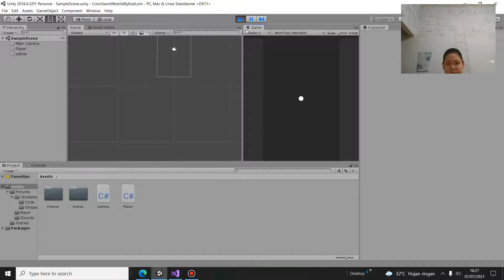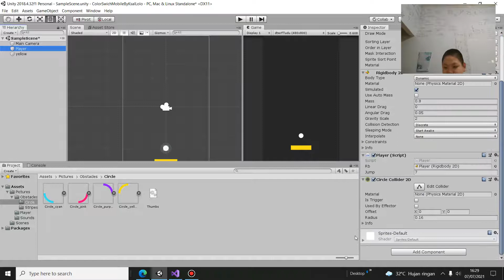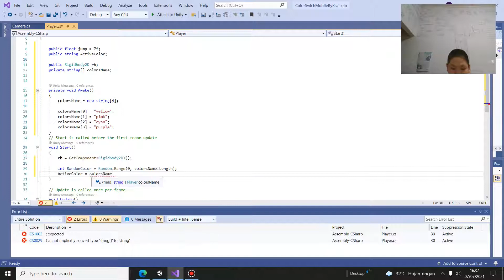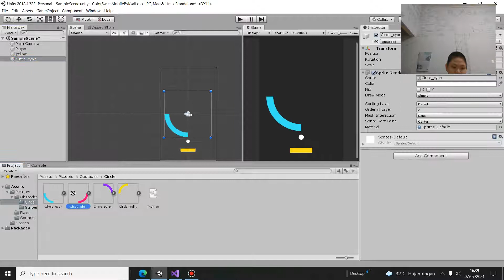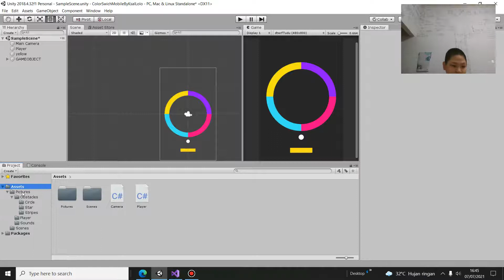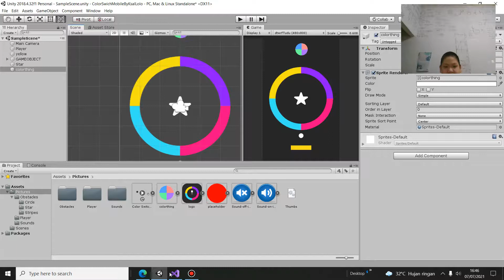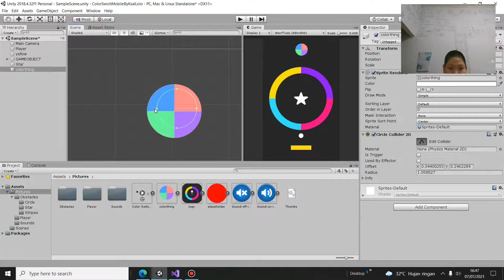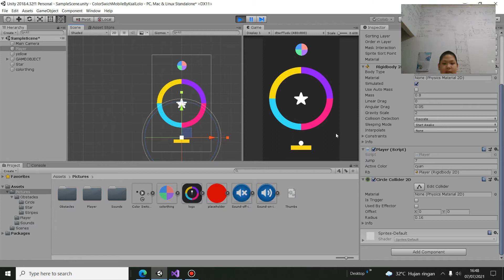PART4:BUAT GAME 2D UNITY COLOR SWITCH(CIRCLE OBSTACLE)